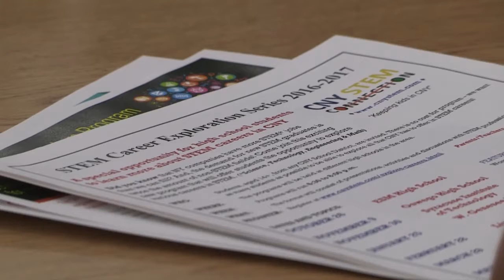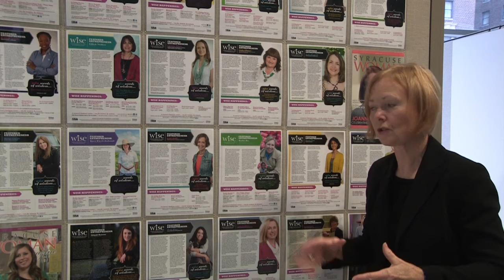Women in High Tech succeed in Central New York